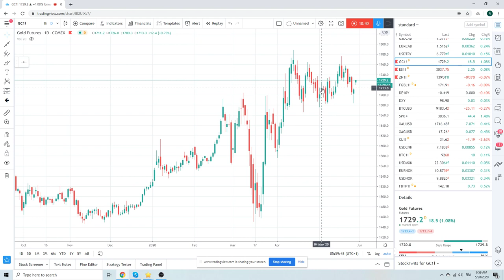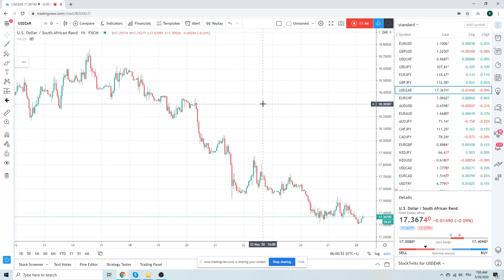Forex Trader's Morning Call 28May20 [EURUSD, AUDJPY, NDX]